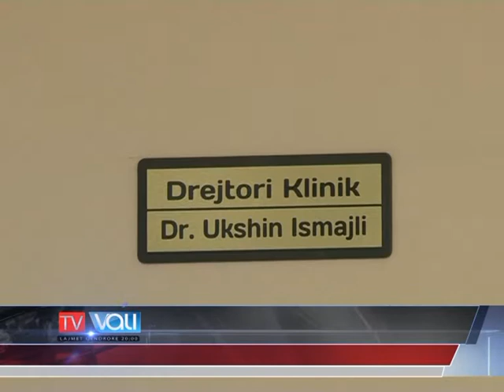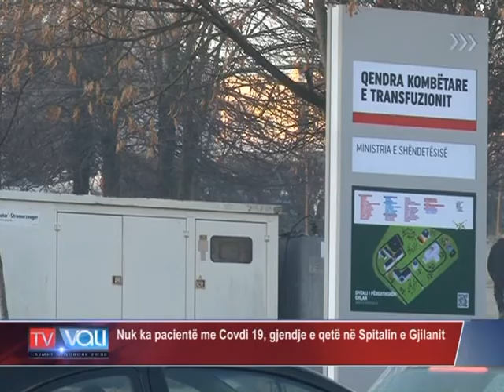Nuk ka pacientë me Covdi 19, gjendje e qetë në Spitalin e Gjilanit -TV VALI-